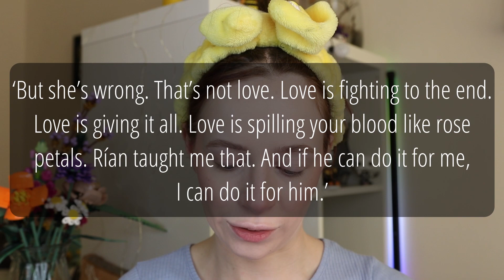It somehow got worse! | The Price of a Kingdom Book Review | The Gardener Kings Series Part 3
Today we're talking about the final part in the Gardener Kings book series by Monica Boothe: the Price of a Kingdom. Even though it's a fun read, it somehow all got worse in the end... Let's discuss!

Products used:
♥ Essence Fix & Last Makeup Gripping Jelly Primer
♥ Purito Cica Clearing BB Cream
♥ ELF Hydrating Camo Concealer Satin Finish
♥ Essence All About Matt Fixing Loose Powder
♥ Essence Brow Powder Set
♥ Kruidvat Brow Lamination Gel
♥ Essence The Blush in 90 Bedazzling
♥ Colourpop Fade Into Hue palette
♥ Oden's Eye Christmas Eve Palette
♥ Essence 24ever Ink Liner
♥ Doe lashes in UWU
♥ Catrice plumping lipliner in 010
♥ 3ina the lipstick in 257

I'm Sanne, a 23 year old Biology student from the Netherlands. I'm crazy about everything beauty related, and also about a lot more things. Let's just name a few: makeup, fashion, photography, movies, gaming, reading and being creative in general. I enjoy all of it, and I like to share all of it. You can find something about all these topics on my YouTube and my blog! I post twice a week on my blog, so check that out if you feel like it. That's kind of my lil channel description. Let's have some fun together, and I hope to see you soon!